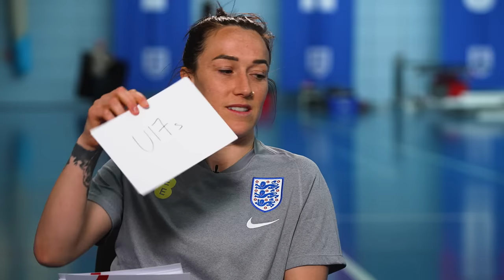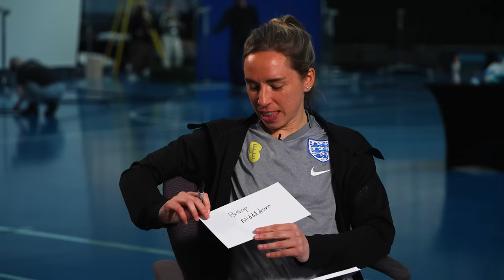Favourite Emoji's, Voice Note or Texts & Most Embarrassing Moment | Bronze & Nobbs | Day Ones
Lucy Bronze and Jordon Nobbs take on the ultimate friendship test! Voice notes over texts? Embarrassing on the pitch moment & first ever impressions of each other!